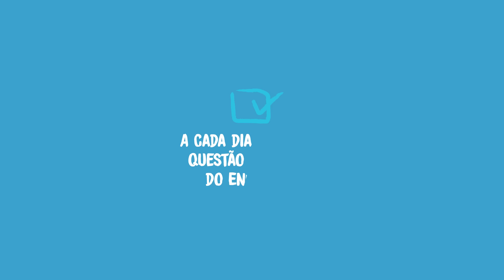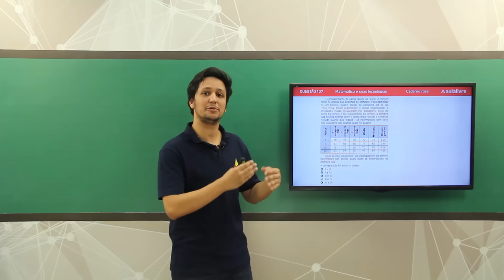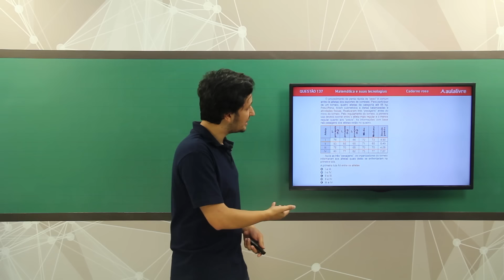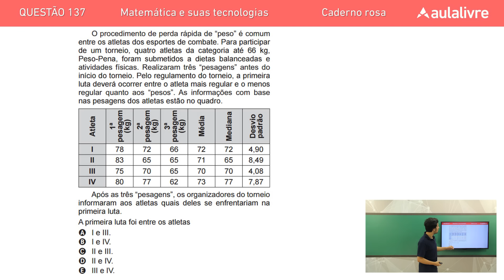Enem 2016 - Matemática | Questão 137 (Caderno Rosa)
Na questão 137 (caderno rosa) do Enem 2016, o aluno deverá se utilizar de uma tabela contendo peso, média, mediana e desvio padrão para o peso de atletas e apontar quais atletas apresentam a maior e a menor variação.

Gostou desse vídeo? Então acesse nosso site e fique ainda mais preparado com nosso curso completo